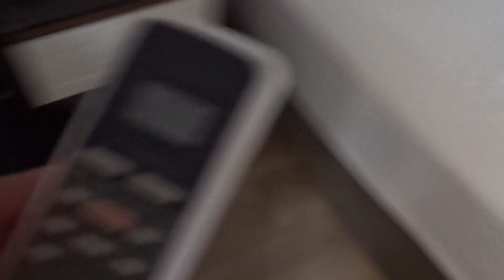Кайфовое море 2. Hotel Fame Residence Kemer . Обзор комнаты.